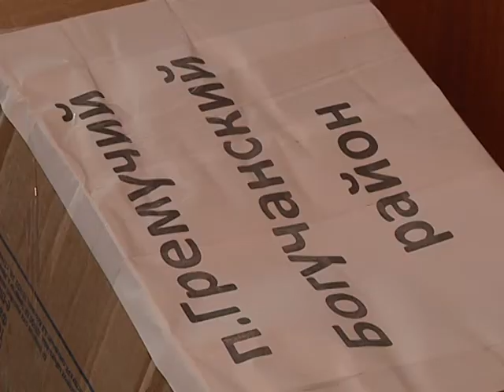В Иркутскую область доставлена гуманитарная помощь из Богучанского района.